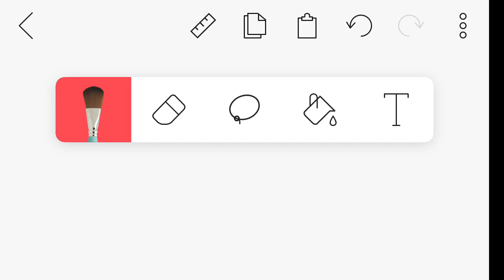O Dis Posture?